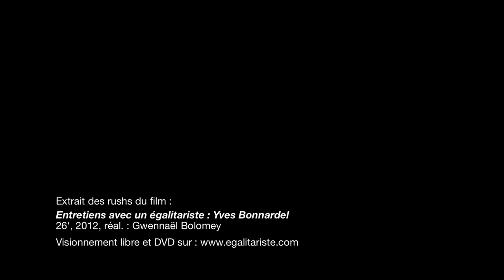La viande : le problème central de la question animale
Que ce soit du point de vue du nombre des êtres sentients mis à mort, ou de l'intensité des souffrances causées, ou bien d'un point de vue symbolique lié au suprématisme humain, la question de la viande (et du poisson !) est la grande question animale actuelle, la plus urgente et la plus fondamentale.

Extrait des rushs du film "Entretiens avec un égalitariste : Yves Bonnardel".